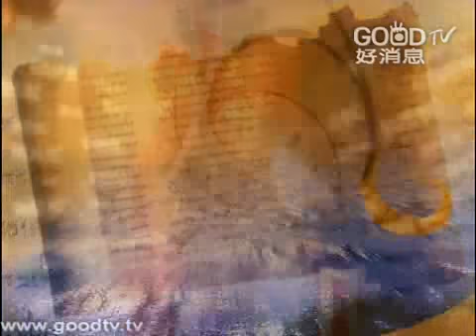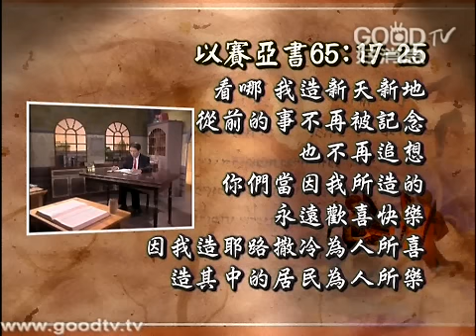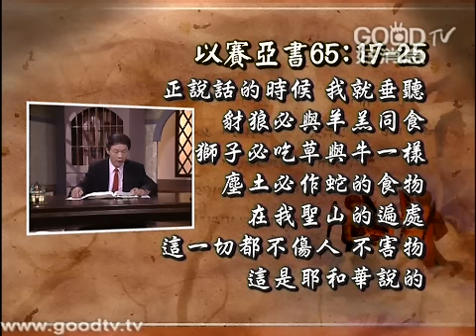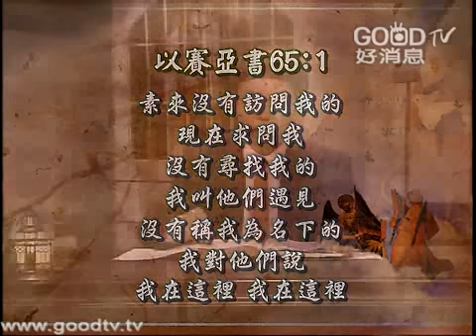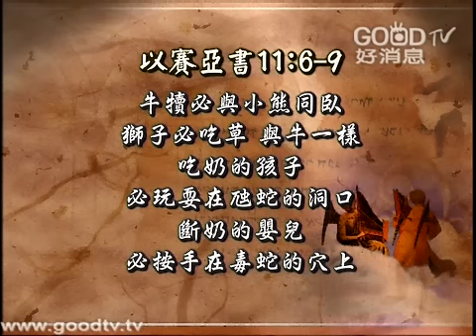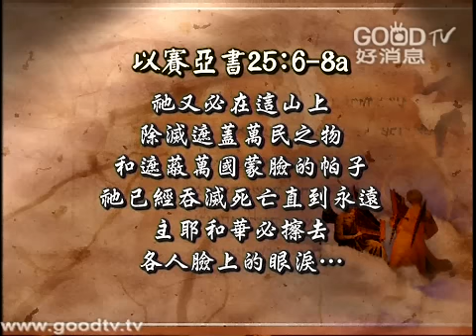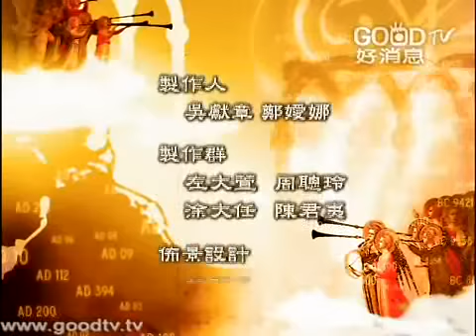空中聖經學院~大先知書系列(10)~以賽亞書九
以賽亞書六十五章，看親愛的我把一切都更新了。六十六章描寫新天新地，而錫安山是整本書的核心。當六十三、六十四章以賽亞禱告，之後上帝回答他，特別是六十五章十三到十五節的重點：我的僕人所救贖的餘民，要給他們新天新地，新耶路撒冷城。